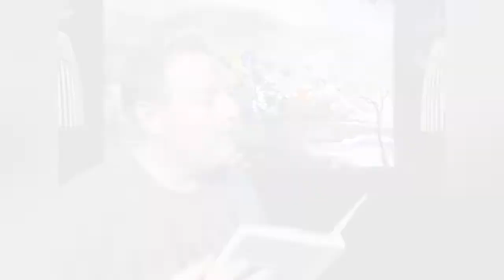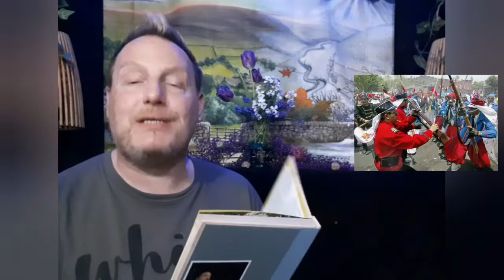Tres Leches Cake! Mondays with Marc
Feliz Lunes! On today's Mondays with Marc we are acknowledging Cinco de May by sharing some fun facts about the real meaning of the holiday AND we make an EASY Tres Leches Cake, fit for company...if it makes it out of your kitchen uneaten:) Enjoy! Steve and Marc

Snailmail:
SmokeySteveAndMarc